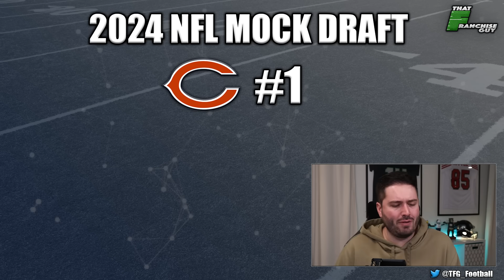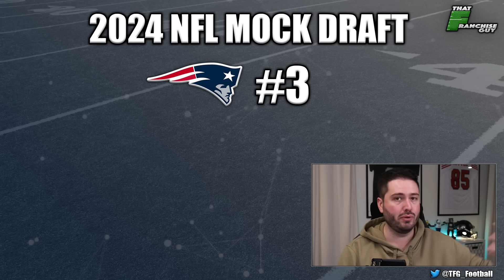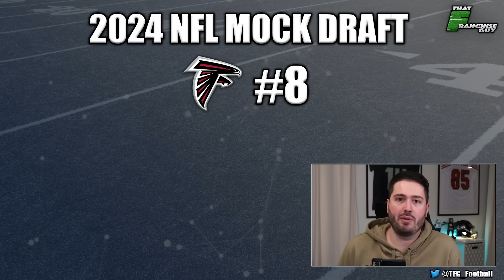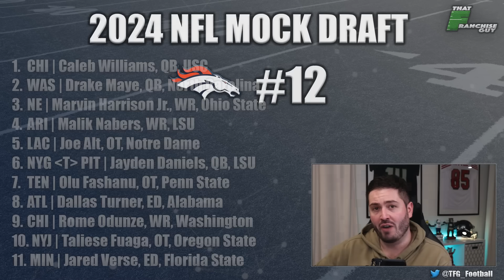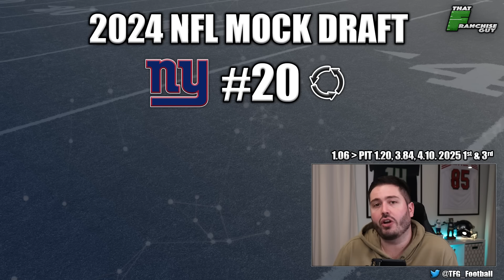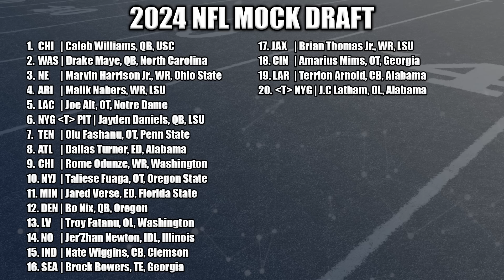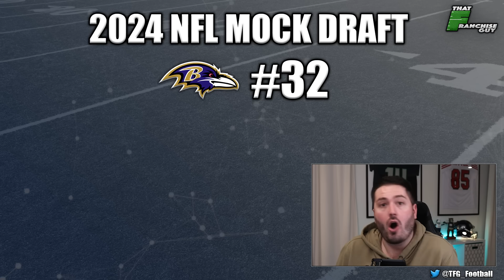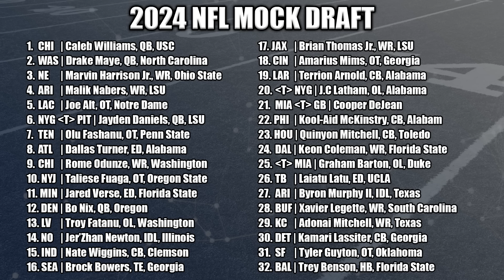Babe, Wake Up... It's Mock Draft Season!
NFLDraft season is here as I bring you my first mockdraft for the 2024nfldraft

Justin Fields gets trades as the Bears draft Caleb Williams and the Patriots face a dilemma with the 3rd overall pick on whether to draft Jayden Daniels or Marvin Harrison Jr.